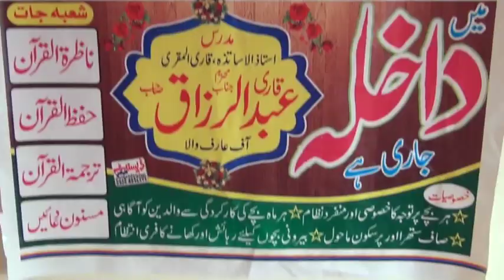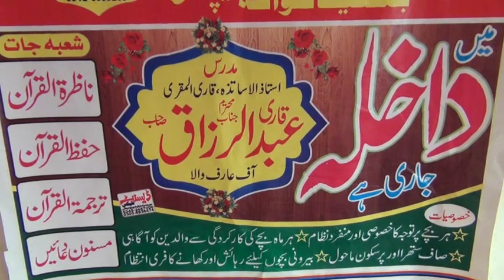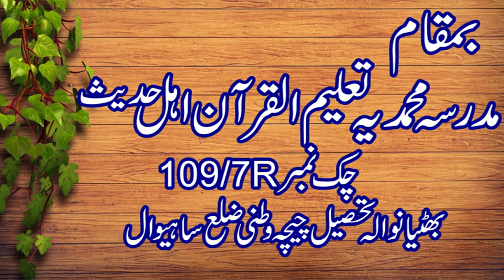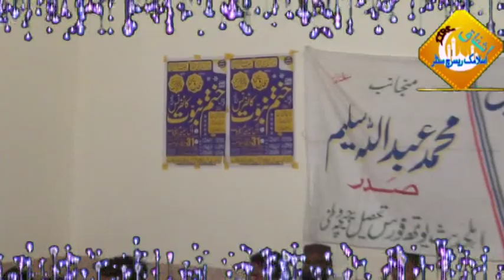Allah Mushkil Kusha By Pro.Abdur Razaq Sajid 2019 Beautiful Taqreer-Ishfaq Islamic Sahiwal